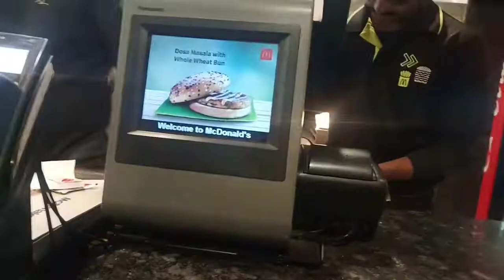Miss my family and friends 😪 new year party with strangers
Wish you a very Happy new year to all of you. Miss you my bro and friends.